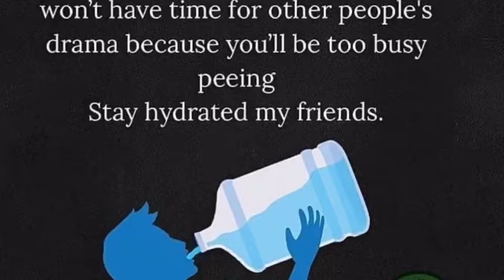Cool bridge in sand with Lake